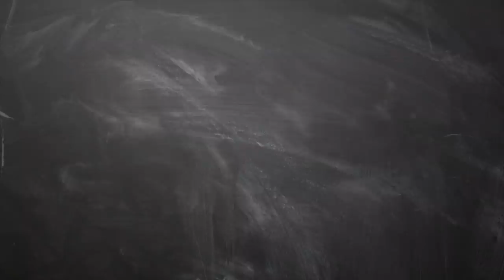May Month Rasi Palan meenam in Tamil | மே மாத ராசிபலன் மீனம் | Headlines Tv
May Month Rasi Palan meenam | மே மாத ராசிபலன்